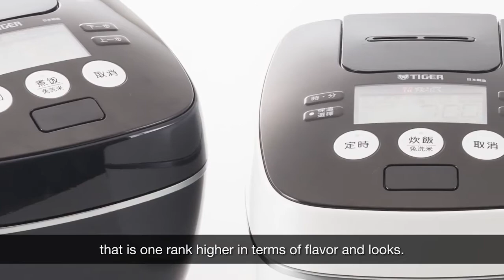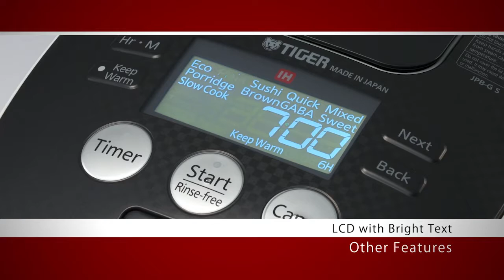TIGER - (JPB) PREMIUM PRESSURE INDUCTION RICE COOKER BY HEAP SENG GROUP